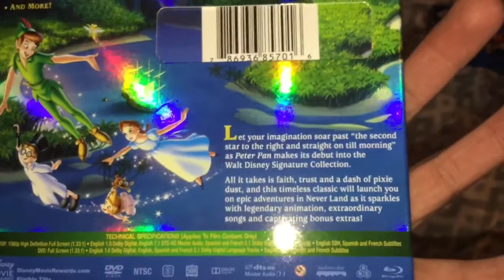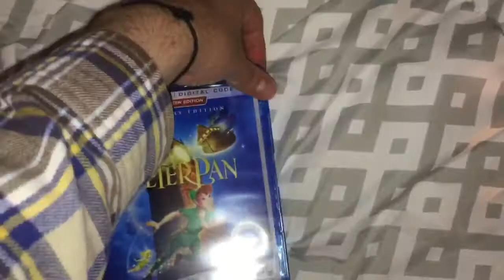Peter Pan (Walt Disney Signature Collection) Blu-ray Review